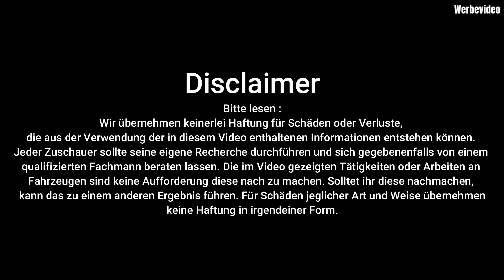Smart Antenne Abgebrochen - Kein Empfang - Das ist die Lösung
Smart 451 Antenne Abgebrochen - Kein Empfang - Das ist die Lösung.
Wir Tauschen bei einem Smart Modell 451 den Antennenfuß und montieren eine Kuze Antenne. Die Antenne was abgebochen. Einen neuen Antennenfuß + Antenne Findest du hier unten als Link !
Bei Ebay Kaufen:
➡️ Antennen Fuß
➡️ Antenne Kurz
➡️ Werkzeugkasten KS Tools

Bei Amazon Kaufen:
➡️ Antenne Kurz
➡️ Werkzeugkasten KS Tools
➡️ Unsere Gebrauchtwagen
✗✗ SOCIAL MEDIA✗✗
Partneranfragen bitte an :
Bei den mit * gekennzeichneten Links handelt es sich Links, die zum Partnerprogramm von Amazon u. EBAY gehören. Ersatzteile und Werkzeuge können von den im Video verwendeten Materialien abweichen. Kauft  ihr etwas über diese Links, bekommen wir eine Vermittlungsprovision, ohne dass ihr dafür mehr bezahlen müßt !

Bitte Beachten:
Unser Angebot enthält Links auf externen Websites, auf deren Inhalte wir natürlich keinen Einfluss haben. Deshalb können wir für diese fremden Inhalte auch keine Gewähr übernehmen. Für die Inhalte der verlinkten Seiten ist stets der jeweilige Anbieter oder Betreiber der Seiten selbst verantwortlich. Die im Video gezeigten Tätigkeiten oder Arbeiten an Fahrzeugen sind keine Aufforderung diese nach zu machen. Solltet ihr diese nachmachen, kann das zu einem anderen Ergebnis führen. Für Schäden jeglicher Art und Weise übernehmen keine Haftung in irgendeiner Form. Es sind Stets die Herstellervorgaben zu beachten. Auch für eventuelle Drehmomente oder ähnliche Angaben aus unseren Video`s übernehmen wir keine Haftung da diese abweichen können.

47179 Duisburg

00:00 Intro
00:15 Der Antennenfuß
01:10 Schlechter Radio Empfang
01:40 Antenne Abgebrochen
03:17 Antennen Fuß Ausbauen
07:02 Neuen Antennen Fuß einbauen
07:58 Kurze Antenne montieren